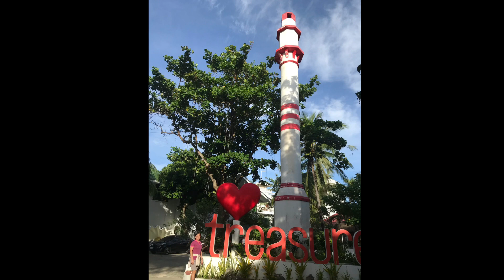Another Beauty of Treasures of Bolinao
Family Bonding after my daughter’s debut